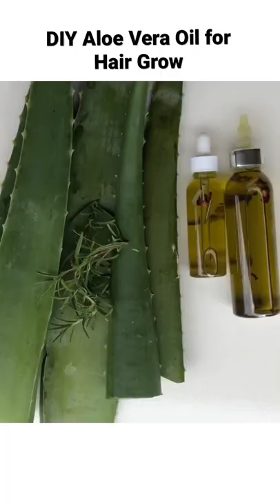DIY Aloe Vera Oil For Natural Hair Grow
Hello everyone and welcome to SoniaChic95
DIY Natural Hair.

So I will be sharing with y’all how I make my DIY Aloe Vera oil Grow for hair grow and total moisture.

Ingredients Benefit’s

Aloe vera gel benefits for your hair
Calms an itchy scalp,Remove dandruff,conditioner natural naturally hair,grows hair faster,kills flaking scalp and
Helps treat alopecia symptoms.
Rosemary stimulates blood circulation on the scalp and rosemary leaves is very effective on darkling natural hair naturally plus it smells amazing,all in all I prefer fresh Rosemary leaves over drier Rosemary leaves.

ALL OF MY FAVORITE HAIRCARE PRODUCTS IN ONE PLACE - Available At Amazon

F O L L O W  M E  ON  I N S T A G R A M @soniachic95
I N S T R U M E N T A L & APPS
InShot app
Premiere Rush
iPhone V I D E O
. Filmed with iPhone 8 Plus
. Edited with InShot App